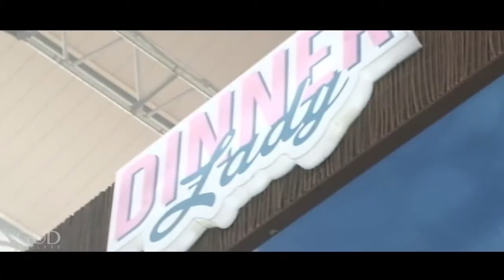VISITING FRANCE PARIS EXPO wVjJ1Iz8cJM